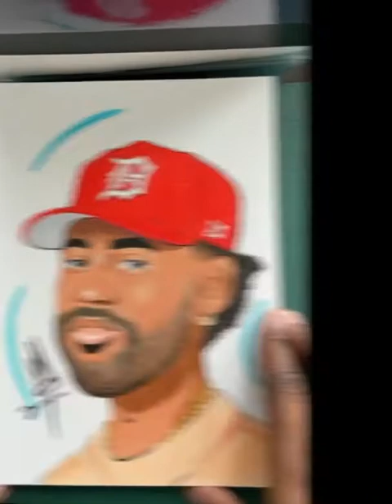Big Sean Cartoon (Time-Lapse)🖍😱🔥